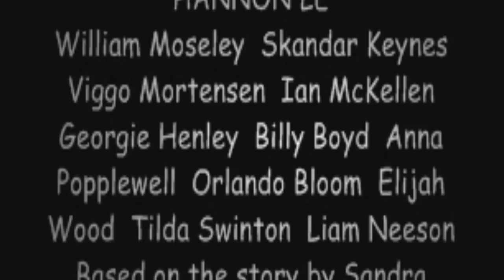"Hannon Le" (LotR/Narnia) *sort-of-trailer* RE-UPLOAD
Program used: Windows Movie Maker (re-rendered in Vegas Pro 8.0)
Fandom: Lord of the Rings, Chronicles of Narnia
Originally made: December 8, 2008

Made this for a presentation about CS Lewis and JRR Tolkien, to kinda show how easy it was to combine their two fandoms

STORYLINE: Right after reuniting in Narnia, the Pevensies are sent to Middle Earth. They prove themselves to both the Fellowship and several other people around, joining in the resistance against Sauron and Saruman (for example Lucy show Legolas, Aragorn and Gimli how good she is with the knife-throwing)
The Pevensies are somehow transported between several places in Middle Earth instead of remaining in just one place, making it possible for them to ally with several important people at once and making sure that they all stay together and work as one. Everyone still doubts the fact that they are from another world, though, until Aslan shows up right before the Battle of Pelennor. And next comes the White Witch, Jadis, whom Peter challenges on the field to allow the others to escape. Instead, Jadis escapes and opens up the gateway between the worlds, making it possible for her own army to come through and join with Sauron's. Some of the Narnians come as well, but the allies are still dangerously outnumbered by Jadis and Sauron. Lucy and Susan go back to Narnia with Aslan to find more recruits while the others stay and fight. Jadis petrifys several members in the army, among them Aragorn. Edmund is the one to save the day when he manages to cut Jadis' wand. At the same time, Aslan and the girls come back with recruits and Frodo and Sam destroy the Ring, ending the war in both worlds.
And then the Pevensies find themselves back in Narnia, at their own coronation, while Aragorn is crowned King of Gondor. Through the last gap between the worlds Lucy hears him thank them for their help, "Hannon Le".

Copyright Law of the United States of America 107.